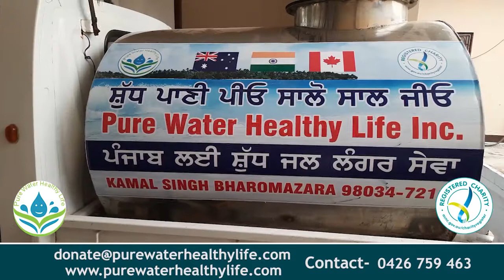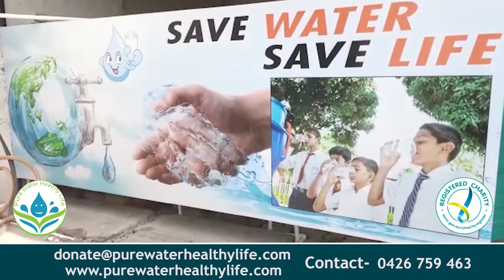ਪੰਜਾਬ ਰੋਡਵੇਜ਼ ਅਤੇ ਪਨਬੱਸ ਦੇ ਕੰਨਟਰੈਕਟ ਅਤੇ ਕੱਚੇ ਮੁਲਾਜਮਾਂ ਵੱਲੋਂ ਹੜਤਾਲ ਸ਼ੁਰੂ || NKN TV